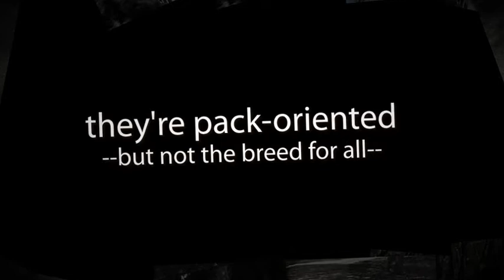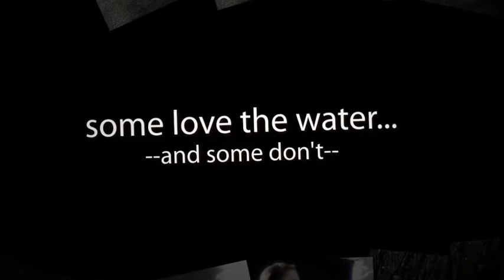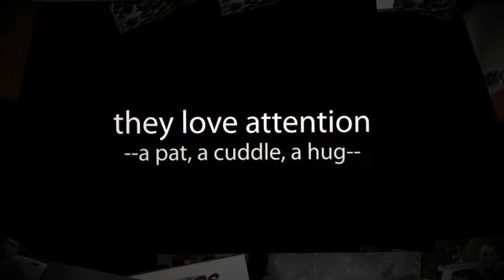AMCUK ALASKAN MALAMUTE RESCUE VIDEO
This brief video includes 2009 and 2010 photos of rescue dogs doing many of the things that all Alaskan Malamutes, including rescue dogs, enjog doing with their "packs". There are dozens, if not hundreds, of "success stories" all around the UK. These are just a few recent photos.

All of the dogs in the video are rescue dogs, though they represent a small sample of the rescue dogs successfully placed in the UK over the years.

At the end is a link to the AMCUK Rescue website, where more information both adoption and rehoming a dog can be found. All dogs are assessed, neutered, vaccinated and chipped. All prospective homes are carefully vetted.

The Alaskan Malamute isn't a dog for everyone. On the AMCUK website, you'll find more information about the breed, along with a list of breeders who support the ethical breeding standards of the Alaskan Malamute Club of the United Kingdom (AMCUK).

Enjoy our rescue dogs!